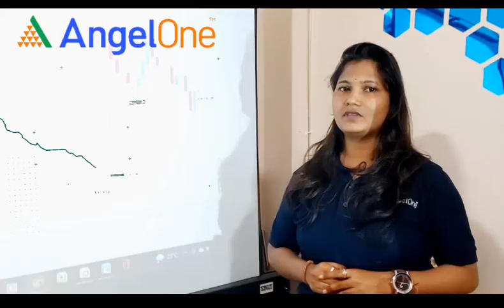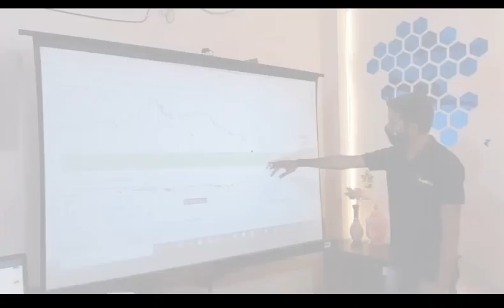TUESDAY EVENING JHARSUGUDA ODIA NEWS HEADLINES (08- Feb-2022)